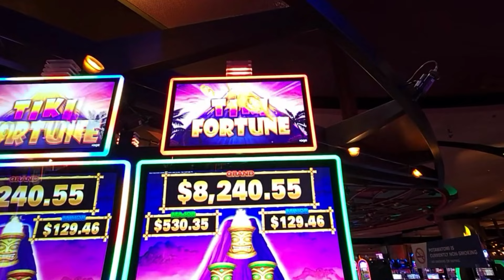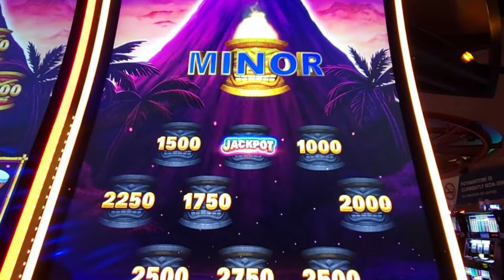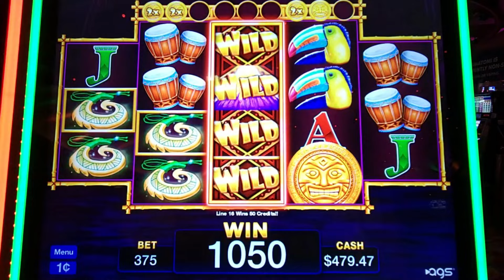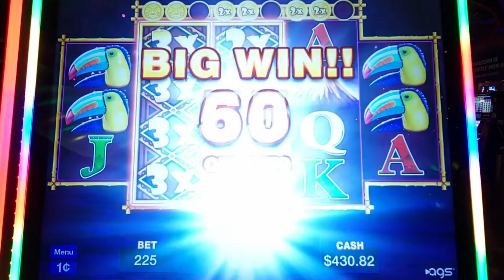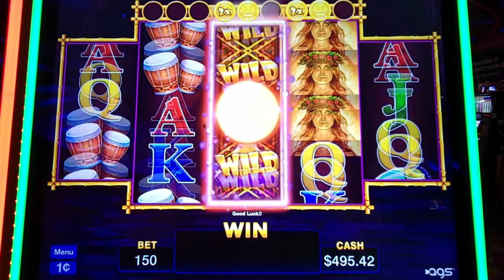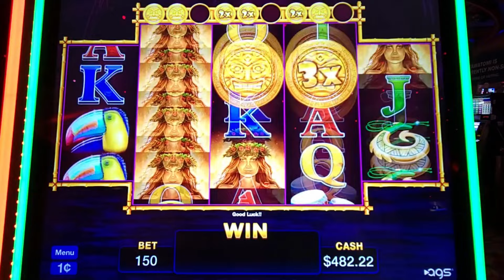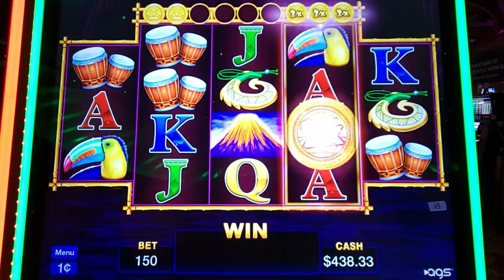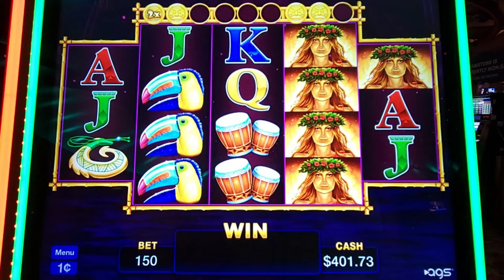I WON THE MINOR JACKPOT!! ................TIKI FORTUNE ULTIMATE CHOICE JACKPOTS Slot Machine by: AGS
I got the Ultimate Choice Jackpots Feature and won the MINOR!

All of my slot videos are meant for your entertainment.

Please don't forget to leave me a thumbs up 👍and a comment, if possible, it really helps YouTube push my channel to new viewers and helps me grow!

My videos are intended for adults 18+ only.
Please gamble responsibly! Don't gamble with money you cannot afford to lose!

📫You can send me at email at📫

©All uploads and video/audio content are property of DWT SLOTS. You do not have permission to re-use or publish any part of them without our written consent.